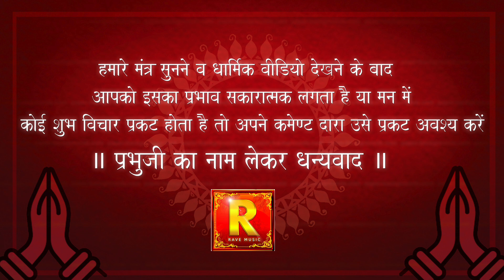Navratri 9 Days -9 mantra jukebox Collection | kwacha Strot | 11 times | Rave Music Mantra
माता दुर्गा के नो स्वरुप | मां ने अपनी इन्हीं शक्तियां (powers) का उपयोग दैत्यों और राक्षसों का वध (kill) करने के लिए किया था।
नौ दुर्गा : 1.शैलपुत्री, 2.ब्रह्मचारिणी, 3.चंद्रघंटा, 4.कुष्मांडा, 5.स्कंदमाता, 6.कात्यायनी, 7.कालरात्रि, 8.महागौरी और 9.सिद्धिदात्री।
NAVRATRI SPECIAL SONGS | NINE DAYS KAVACH STROT X11 TIMES |DURGA PUJA

1-देवी शैलपुत्री
वन्दे वांछितलाभाय चन्द्रार्घतशेखराम।
वृषारुढ़ा शूलधरां शैलपुत्री यशस्विनीम् ।।

2-देवी ब्रह्मचारिणी
करपद्माभ्यामक्षमालाकमण्डलू ।
देवी प्रसीदतु मयि ब्रह्मचारिण्यनुत्तमा ।।

3-देवी चंद्रघंटा
पिण्डजप्रवरारूढ़ा चण्डकोपास्त्रकेर्युता ।
प्रसादं तनुते मह्यं चंद्रघण्टेति विश्रुता॥

4-देवी कूष्माण्डा
रूधिराप्लुतमेव च ।
दधानां हस्तपद्माभ्यां कूष्माण्डा शुभदास्तु मे ।।

5-देवी स्कन्दमाता
सिंहासनगता नित्यं पद्माश्रितकरद्वया ।
शुभदास्तु सदा देवी स्कन्दमाता यशस्विनी ।।

6-देवी कात्यायनी
चन्द्रहासोज्वलकरा शार्दूलवरवाहना ।
कात्यायनी शुभं दघाद्देवी दानवघातिनी।।

7-देवी कालरात्रि
एकवेणी जपाकर्णपूरा नग्ना खरास्थिता।
लम्बोष्ठी कर्णिकाकर्णी तैलाभ्यक्तशरीरिणी ।
वामपदोल्लसल्लोहलताकण्टकभूषणा।
वर्धनमूर्धध्वजा कृष्णा कालरात्रिर्भयंकरी।।

8-देवी महागौरी
समारूढ़ा श्वेताम्बरधरा शुचि: ।
महागौरी शुभं दद्यान्महादेवप्रमोदया।।

9-देवी सिद्धिदात्री
सिद्धगंधर्वयक्षाद्यैरसुरैरमरैरपि ।
सेव्यमाना सदा भूयात् सिद्धिदा सिद्धिदायिनी।।

durgamantra durgapuja2022 navrataristatussong सनातन धर्मं मंत्र का जाप करें। रेव म्यूजिक मंत्र चेनल